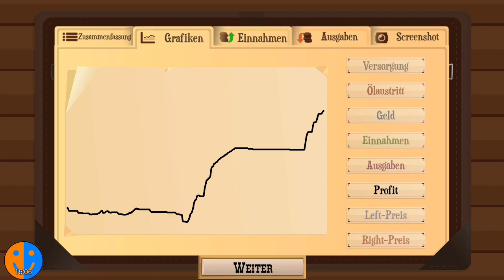Die ersten Ölaustrittstrafen | Turmoil #3